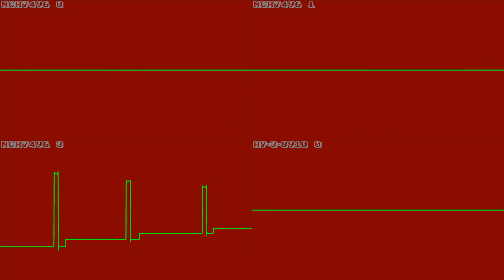Castlevania (TANDY 1000) - Vampire Killer - In Oscilloscope View!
Did you know there was a Tandy 1000 version of Castlevania? Well, now you know!